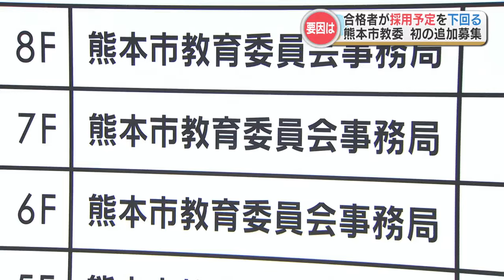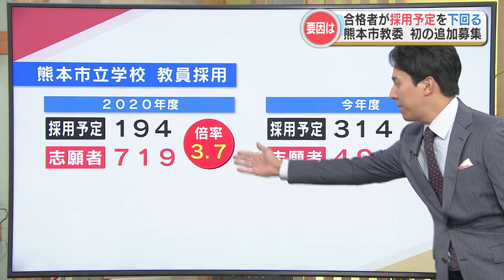教員採用試験の “合格者不足” で52人『追加募集』 志願者減少で推薦制度の導入も 教員確保どうなる？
今年度、熊本市の教員採用試験で合格者が採用予定を大幅に下回りました。